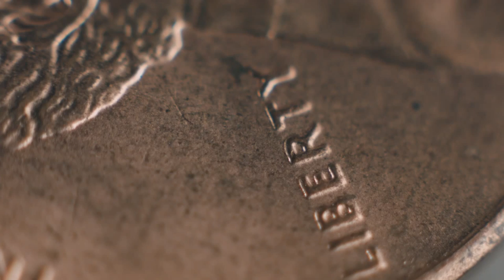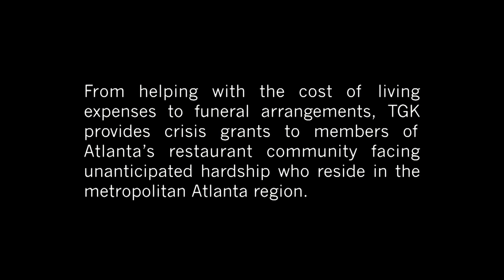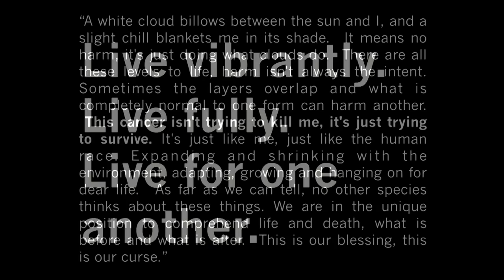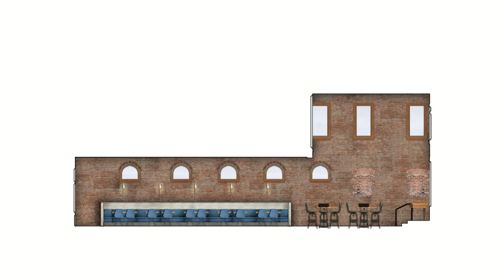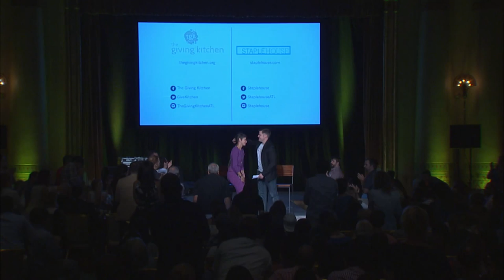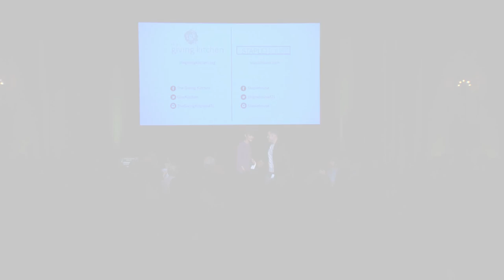The Giving Kitchen: Jen Hidinger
In her role as co-founder of Staplehouse Restaurant, Jennifer Hidinger orchestrates the development and execution of all aspects of the restaurant including the design, operational features and all business management. As co-founder and spokesperson for The Giving Kitchen Initiative (TGK), Hidinger advises on brand awareness and community involvement while providing a personal account in telling the story of TGK on a local and national platform.

Prior to establishing Staplehouse Restaurant and TGK with her late husband Chef Ryan Hidinger, Jennifer Hidinger served as the Manager of Seed Factory, a prominent children’s boutique in Atlanta, GA, assisting in employee training, scheduling, product buying and floor design. Before joining Seed Factory, Hidinger held the position of Account Executive at Austin Kelly Advertising where she managed relationships with clients and vendors including several local and regional clients such as Piedmont Hospital and Papa John’s Pizza.

Hidinger received her Bachelor of Arts & Sciences in Broadcast Communication from Indiana University.

Hidinger lives in Atlanta, GA.